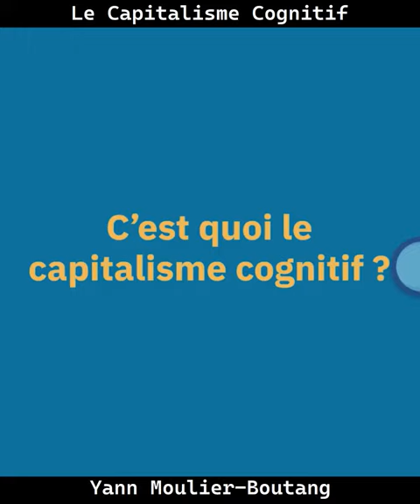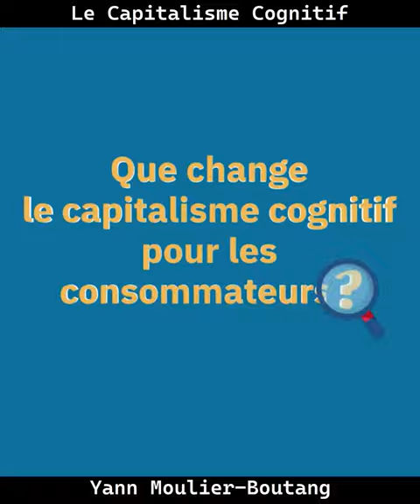Le capitalisme cognitif - Yann Moulier-Boutang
Yann Moulier Boutang
LE CAPITALISME COGNITIF
LA NOUVELLE GRANDE TRANSFORMATION (NOUVELLE ÉDITION AUGMENTÉE)
Notre époque n’est assurément pas celle d’une transition vers le socialisme. L’ironie de l’histoire est que, si transition il y a, comme nous le pensons, il s’agit d’une transition vers un nouveau type de capitalisme. De ce point de vue, le socialisme et la gauche semblent en retard d’une révolution. La « mondialisation » actuelle correspond en effet à l’émergence, depuis 1975, d’un troisième type de capitalisme. Celui-ci n’a plus grand chose à voir avec le capitalisme industriel qui, à sa naissance (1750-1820), rompit avec le capitalisme mercantiliste et esclavagiste. L’objectif de ce premier volume de la collection Multitudes/Idées est de décrire et d’expliquer de façon claire et accessible les caractéristiques de ce troisième âge du capitalisme.

Pour analyser la Nouvelle Grande Transformation à laquelle nous assistons, nous nous proposons d’exposer le contenu d’un programme de recherche que résume l’expression de « capitalisme cognitif ». Bien que cette notion constitue une hypothèse de travail, elle fournit selon nous d’ores et déjà quelques idées directrices fondamentales, mais aussi des points de repères indispensables pour l’action. L’économie politique qui naquit avec Adam Smith ne nous permet plus d’appréhender la réalité qui se construit sous nos yeux (ce que sont la valeur, la richesse, la complexité du système de l’économie-monde) – ni a fortiori de traiter les défis qui attendent l’humanité, qu’ils soient écologiques ou sociétaux. Cet essai entend ainsi nous mettre sur le chemin d’une politique et d’une morale provisoires à la hauteur de cette Nouvelle Grande Transfomation.

Cette réédition révisée et augmentée de quelques-uns des débats qui ont suivi la sortie de ce livre, notamment au sein du groupe des économistes du Forum Action Modernités à l’Échangeur. Contributions de François Fourquet, Michel Henoschsberg, Antoine Rébiscoul et Philippe Lemoine, Philippe Aigrain et Olivier Assouly.

Yann Moulier Boutang
Yann Moulier Boutang est directeur de la rédaction de la revue Multitudes et professeur de sciences économiques à l’université de Compiègne. Il est notamment l’auteur de Louis Althusser, une biographie (tome I : La formation du mythe, 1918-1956) et de De l’esclavage au salariat : Économie historique du salariat bridé.